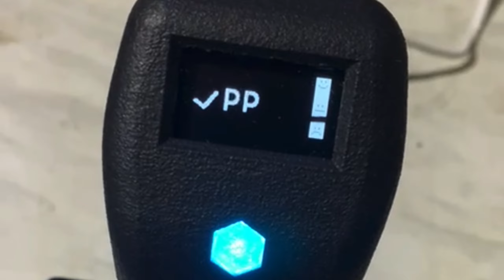Ocean Plastics Materials Library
We scanned and range of ocean plastics and marine waste materials in our research to get an idea of their material type so we were able to separate them effectively and recycle the materials into our range of recycled ocean plastic products.

We used a Plastell scanner with special thanks to our friends at Brothers Make who kindly helped us scan the materials